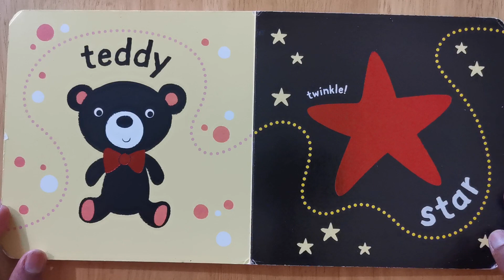Baby Twinkle | Read aloud by Gozan John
baby Twinkle,
dog woof,
ball,
cup,
apple crunch,
blocks,
train choo choo,
fish,
cat mioow,
dish,
spoon yum,
teddy,
star twinkle,
Children’s books read aloud,
Children stories,
gozan john,
bedtime story,
books read out loud,
everyone read aloud,
read aloud,
childrens education book,
bedtime stories,
Read aloud books read aloud,
children's education book,